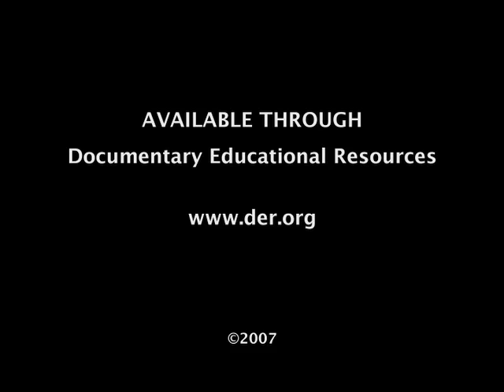A Kalahari Family - TRAILER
A Kalahari Family is a five-part, six-hour series documenting 50 years in the lives of the Ju/'hoansi of southern Africa, from 1951 to 2000. These once independent hunter-gatherers experience dispossession, confinement to a homeland, and the chaos of war. Then as hope for Namibian independence and the end of apartheid grows, Ju/'hoansi fight to establish farming communities and reclaim their traditional lands. The series challenges stereotypes of "Primitive Bushmen" with images of the development projects Ju/'hoansi are carrying out themselves.

A Kalahari Family by John Marshall
Trailer edited by Frank Aveni